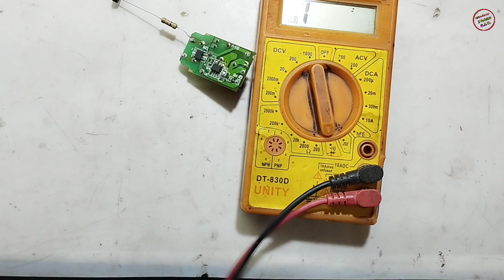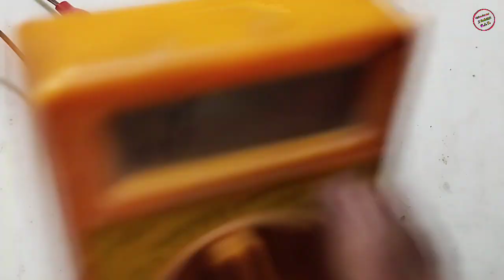कबाड़ जैसा LED Driver को सोना बना दिया || full dead driver circuit board repair